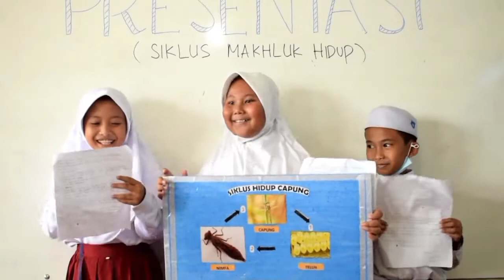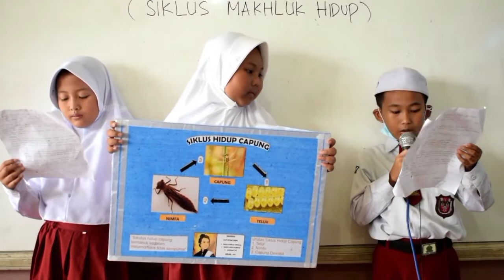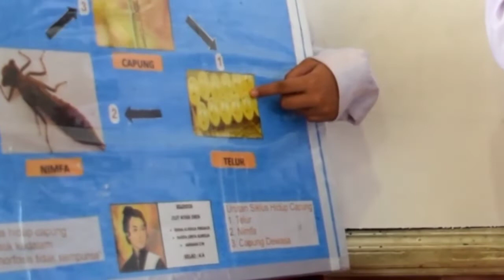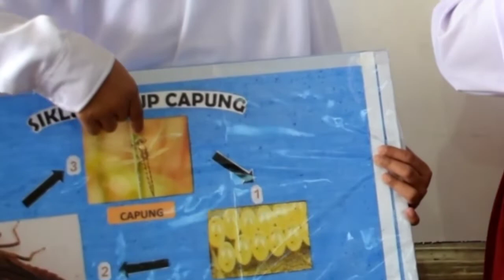[BELAJAR] PRESENTASI "SIKLUS HIDUP CAPUNG" || KELOMPOK "CUT NYAK DIEN"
Find us on
✅Fanspage
MI/SD Islam Nurul Huda Cikampek/